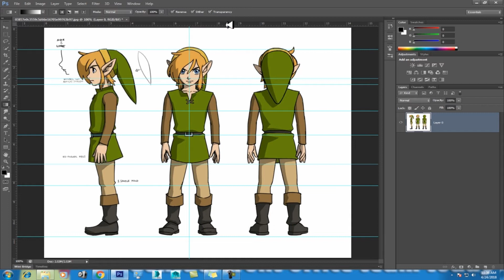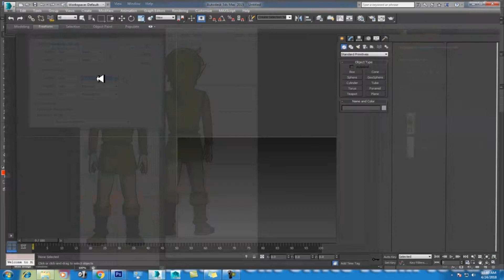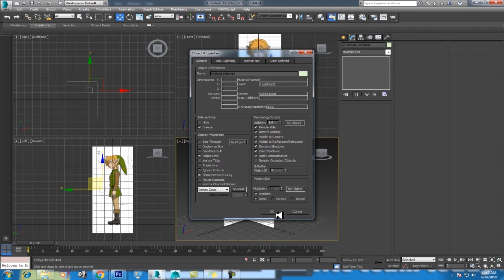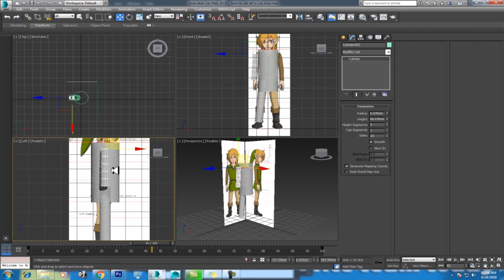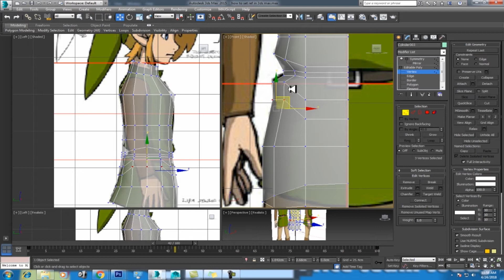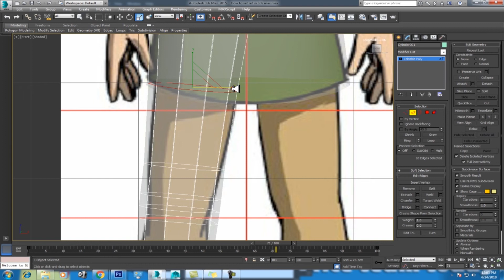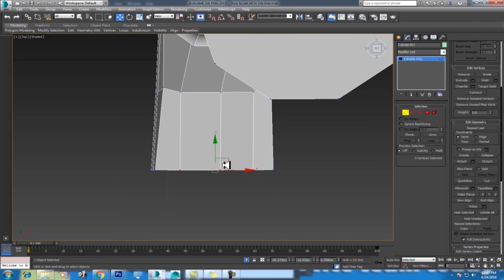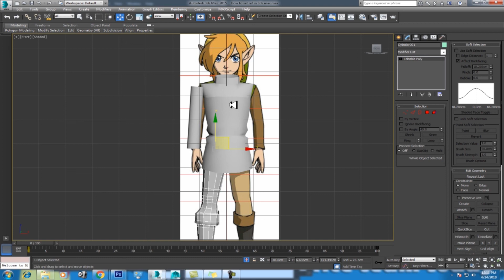how to set ref in 3ds max